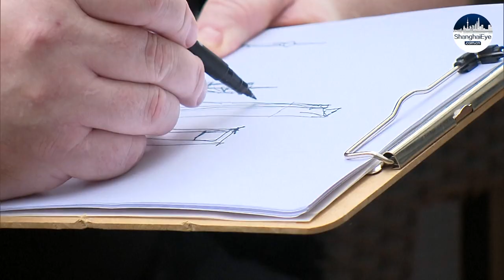EXCLUSIVE interview with the architect of world's second tallest building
ShanghaiEye presents the mini series 'Architecture Speaks' to celebrate the Shanghai Tourism Festival, which runs from Sept. 17 to Oct. 6.

SMG overseas correspondents exclusively interviewed world renowned architects, such as Kengo Kuma, the designer of Tokyo Olympic Stadium and Marshall Strabala, Chief Architect of the Shanghai Tower.